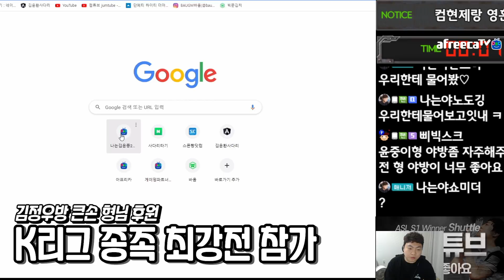그건 제 잔상입니다만?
211017 K리그 종족최강전